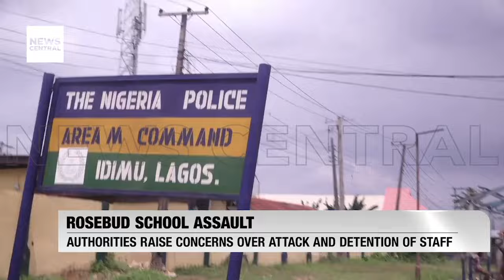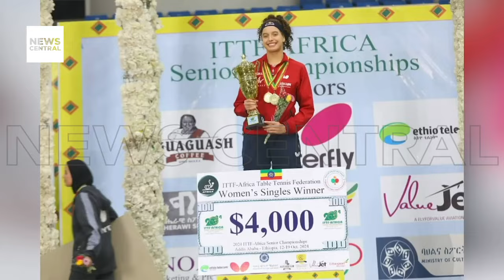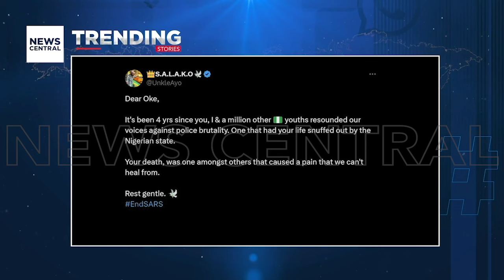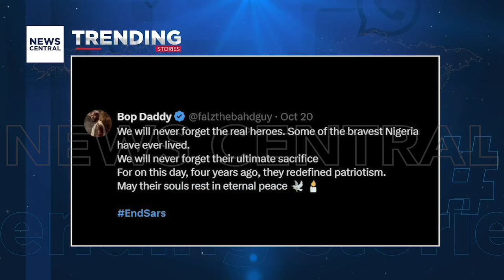Defence Headquarters Condemns Calls for Military Coup in Nigeria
The Defence Headquarters in Nigeria’s capital, Abuja, has condemned recent calls for a military coup, labelling it a treasonable offence under the law. This warning was issued by Brigadier General Tukur Gusau, the Director of Defence Information, following the emergence of a viral video in which individuals expressed their grievances and called for a military takeover. The statement also clarified that there has been no appointment of an acting Chief of Army Staff (COAS) to replace Taoreed Lagbaja, who is currently on a well-deserved annual leave for 2024. Major General Abdulsalam Bagudu Ibrahim, the Chief of Policy and Plans, is providing routine briefs to the COAS in accordance with standard military procedures.